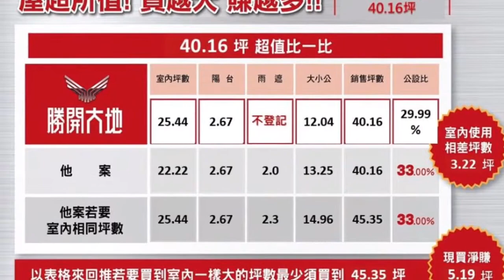【創意家行銷】《勝開大地》永和3100坪壯闊基地